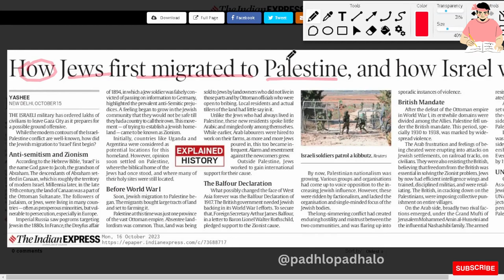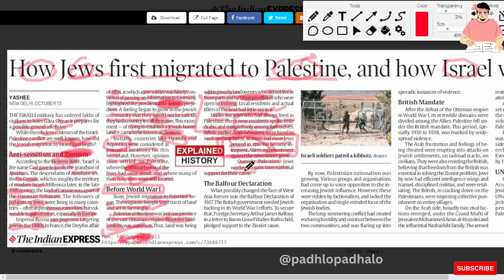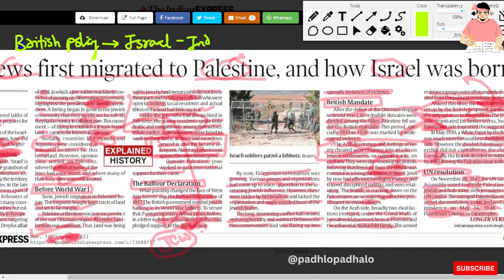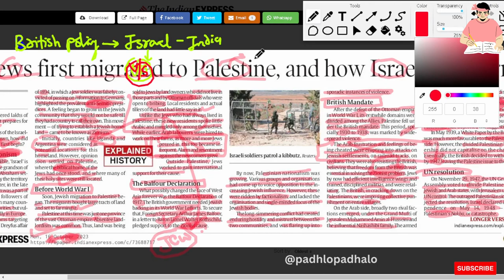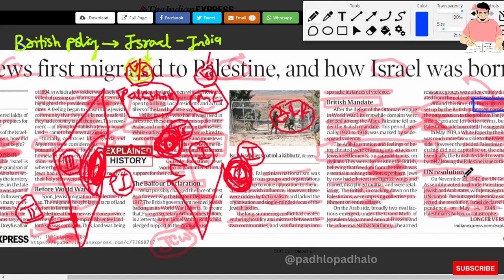How Jews first migrated to Palestine.